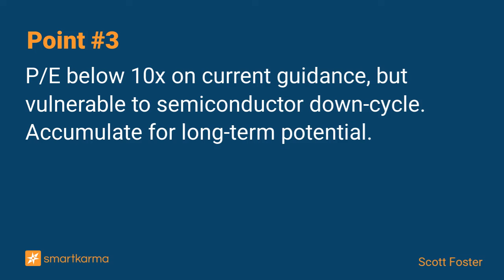Renesas (6723 JP): Steradian Acquisition Supports Alliance with Tata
Purchase of Steradian complements alliance with Tata in India. Third acquisition in a year to meet global ADAS, AI and IIoT opportunity. Exposed to semiconductor down-cycle. Accumulate for long-term.
-  by Scott Foster on Renesas Electronics in Equity Bottom-Up

Key points:
1. Acquisition of Steradian Semiconductors complements Renesas' partnership with Tata Group and expands its presence in India.
2. Follows purchase of Reality Analytics of the U.S. and Celeno Communications of Israel. Global footprint growing, technological sophistication rising to meet ADAS, AI and IIoT requirements.
3. P/E below 10x on current guidance, but vulnerable to semiconductor down-cycle. Accumulate for long-term potential.